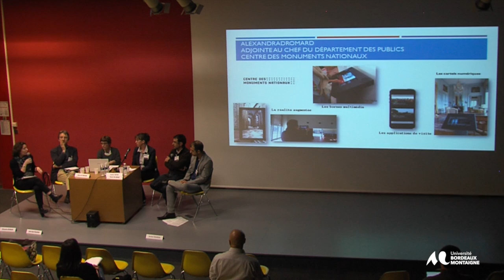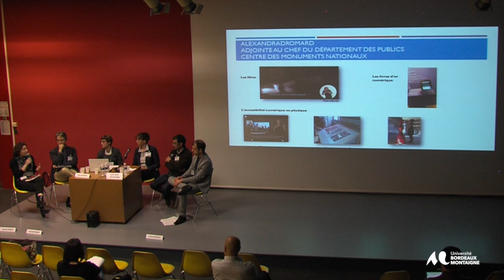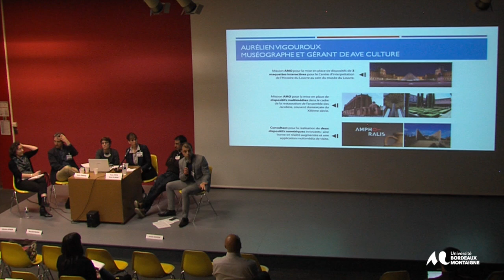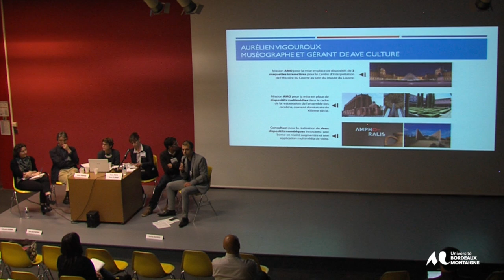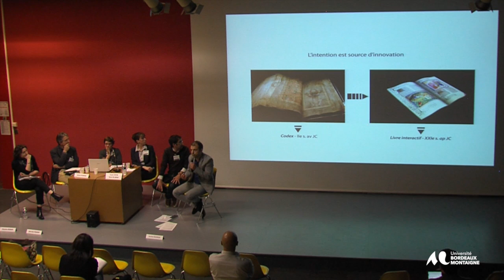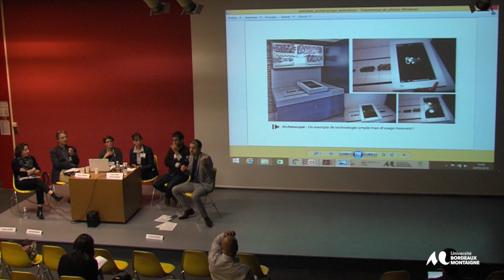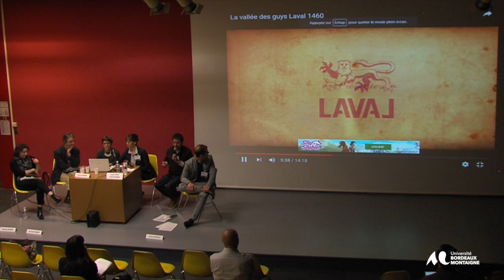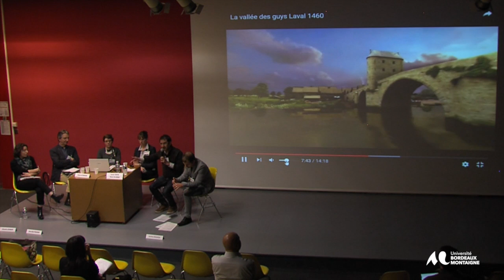Colloque "Expositions et médias : enjeux d'une dialectique actuelle" : table ronde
" Patrimoine monumental et médias numériques"
Participants :
Alexandra Dromard (Centre des Monuments Nationaux)
Xavier Villebrun (Animateur de l’architecture- Ville de Laval)
Aurélien Vigouroux (AMO-muséographe)
Jean-Alain Pigearias (Cap Sciences)

Porté par les laboratoires François-Georges Pariset et MICA de l’Université Bordeaux Montaigne, le colloque "Expositions et médias : enjeux d'une dialectique actuelle" entend questionner et analyser, à travers une approche pluridisciplinaire, la production et la réception des expositions à l’ère des Technologies d’Information et de Communication.